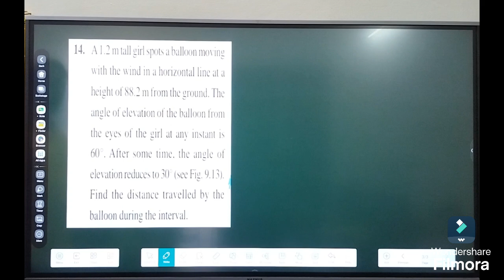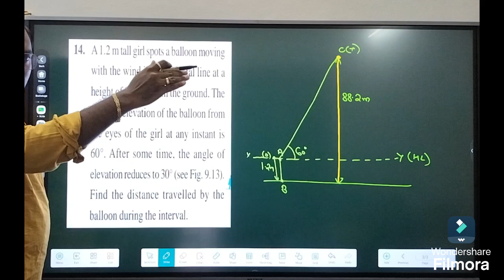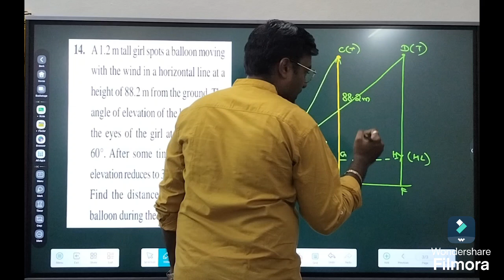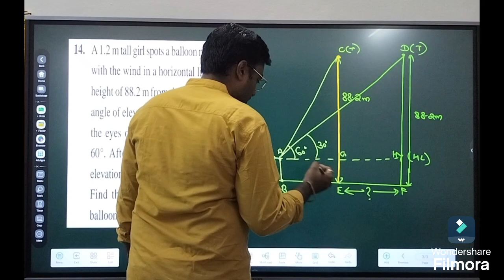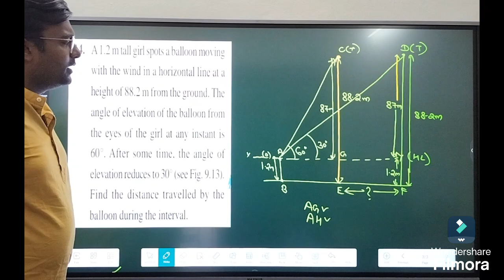Class 10th | Chapter 9 | Ex 9.1 | Q14 | solution | Simple explanation | Bilanguage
Your Most Welcome on youtube channel of Shree Matrix : The Path of Excellence
We are always there to support students who want to study but can't afford the education fees.

Please put your queries in comment box.